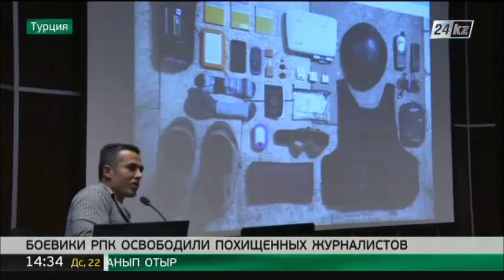Боевики РПК освободили похищенных журналистов